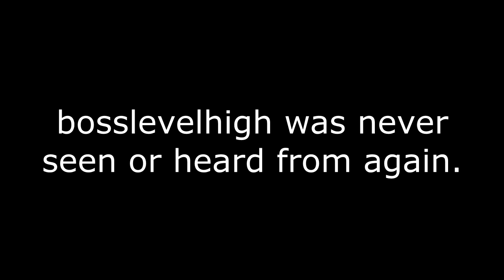I FELL THROUGH THE ICE | The Long Dark part 9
I almost drown in this adventure in the frozen wasteland. Watch to see what happens.